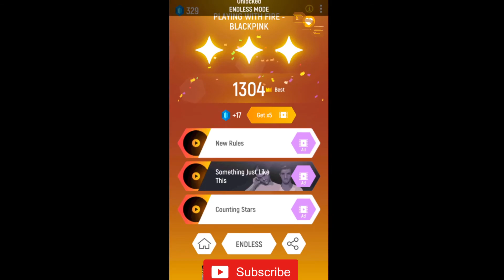Tiles Hop EDM Rush - BLACKPINK - '불장난 (PLAYING WITH FIRE)'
Share, CommenHOT! HOT! HOT!

Monstercat is going online. Play your favorite songs with our newest character. Try to get the highest scores with the FANTASTIC game ever!
Dance Monkey

Heard About EDM Tiles? With Tiles Hop: EDM Rush! you can play various types of music, from beautiful Piano, Guitar songs to Rock and EDM masterpieces.

1. Touch, Hold and Drag the ball to make it jump on the Tiles.
2. Don't Miss the Tiles!
3. You can now upload your own songs to play
4. Enjoy the awesome music and addictive challenges designed for each song.

Hit Songs + Ball Game + Tiles = Awesomeness
Game features
- Auto-generated content: upload your favorite songs to bounce to the music
- One-touch control, easy to play
- Breathtaking 3D visual and effects
- 30+ absolutely beautiful and fun songs to relax
- 20+ Different backgrounds to truly bring you a new experience every plays!
- Beat your own top score and dare your best friends for a challenge
- Share your record with your friends, and compare it with worldwide players on the ranking list!
- Connect with Facebook account and sync the saved progress across multiple devices

Bounce off the magic music tiles, listen to the beat, and make as many hops as you can in this mind-blowing music game now for Free!

This game will create the whole new experience for music game fan.

Tiles Hop: EDM Rush is from Amanotes, the number one music game publisher in the world, with over one billion downloads. Music lovers can interact with thousands of songs through our different apps. Why just listen to music, if you can also play with it? At Amanotes, we believe that “everyone can music!”.